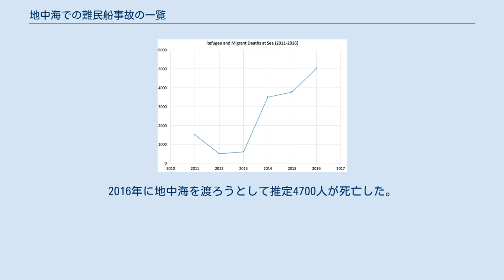地中海での難民船事故の一覧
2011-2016年の地中海における難民・移民の死亡者数グラフ。
 出典:国連難民高等弁務官事務所 地中海での難民船事故の一覧（ちちゅうかいでのなんみんせんじこのいちらん）では、2007年から2016年にかけて地中海で発生した難民船の沈没事故について説明する。
この事例は欧州難民危機の一部として言及されている。
 イタリアに向けて地中海を渡った移民の死亡者報告数が2015年4月に増加した。
様々な事故で1000人以上（推定）が死亡し、救助活動の出動も行われた。
 2015年4月13日、最大550人の移民が乗っていた船舶一隻がリビア沿岸で沈没した。
 400人以上が溺死したと考えられている。
144-150人が救助されてイタリア南部の病院に運ばれた。
この転覆はリビア沿岸から60海里(110km)の沖合で発生した。
 空と海からの生存者捜索作業が沈没地点で開始され、結果9人の遺体が回収され、イタリア沿岸警備隊は「これ以上生存者は見つからなかった」と述べた。
 4月16日、シチリア島に到着した4人の移民が自分達は沈没船の僅かな生存者であると述べた。
自分達の船はリビアを出航した直後に転覆して、沈没した際に41人が溺死したと彼らは言った。
無関連の事案だが、乗客12人を船外に投げ出して溺死させたとの報道を受けてシチリア島にいる15人が逮捕された。
目撃者によると、4月14日にリビアを出航した船の上でキリスト教徒達とイスラム教徒達の間で喧嘩が起こり、キリスト教徒12人が船外に投げ出されてしまった。
 4月19日、港湾都市トリポリのズワラを出港したばかりボートが夜間にリビア沿岸沖で転覆し、そこには最大850人の移民がいた。
28人が救助された。
この事故はリビア沿岸から100km、イタリア南部のランペドゥーサ島から南に190kmの沖合で発生した。
船舶が近づいた際にに人々が片側に移動したことで、ボートが転覆した可能性がある。
その人達は、通過する船が自分達を救助してくれるだろうと考えていた。
イタリア検察官の話によると、乗船していたのはバングラデシュを逃れた推定950人で密輸業者が何百人もの移民を船倉に閉じ込めていた。
乗船した人達の中には、約350人のエリトリア人、200人のセネガル人、およびシリア、ソマリア、シエラレオネ、マリ、ガンビア、コートジボワール、エチオピア出身の移民がいた。
 マルタ海軍とイタリア沿岸警備隊が救助を実施して、18隻の船が救助活動に参加したにもかかわらず、日没までに水面から引き揚げられたのは生存者28人と遺体が24体だけだった。
この事故は、地中海の歴史で最も多くの死者を出した海難事故だと一部で引用されている。
しかし、1944年にSS Oria号の沈没が4,000人以上の死者を出しており、こちらの事故の方が多くの人命を奪っている。
 4月21日、このボートのチュニジア人船長が重過失の多重殺人で起訴されたとイタリアの当局者が公表した。
そこでは船内の下層2階に子供たちが閉じ込められたため溺死したことも報告された。
検察官の要請で、イタリア海軍は沈没船の捜索および位置確定のため、掃海艇のガエタとビエステおよびコルベット艦のスフィンジェを実働させた。
 同年5月7日、全長25mの難破船がリビア沿岸の北東約85マイルの水深375m地点にあり、先月18日に沈没した船の残骸との関連が見られるとイタリア海軍の発表があった。
 報道によると、4月20日に移民を運ぶ別のボートがサンゴ礁に衝突した後ギリシャのロドス島東海岸沖で沈没した。
当初の報道では少なくとも3人の死亡が示された。
海上から 93名が救出され、30名が入院した。
 リビアから出港した他の難破船とは対照的に、このボートはトルコから出発したものだった。
 4月20日にリビア・イタリア間の水域で海難に遭った船に関する2つの追加報道が出された。
1隻のボートには最大150人、もう1隻は最大300人を収容していると伝えられた。
これらボートの正確な位置は明らかにされておらず、これらの報道が別々の船に言及したものであるか否かも不明瞭だった。
イタリアとマルタの海軍がこれらの招集に応じたと報道されている。
 4月21日火曜日、当初の報道では死亡だったが、乗員450人全員が救助されたと報道された。
 シチリア島およびカラブリア州の海岸で救助活動と移民の上陸が相次いだ。
Phoenix号という...